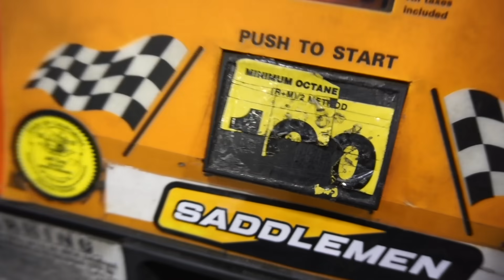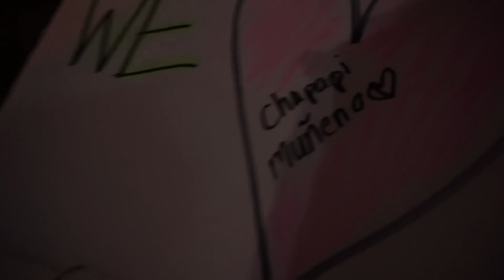Ark Movement | Tisane Tuesday Meet *Packed*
Follow @Ark_movement to keep up to date when these meets happen, so far they have been chill & last for a few hours! Get a nice mixture of different cars, enjoy!